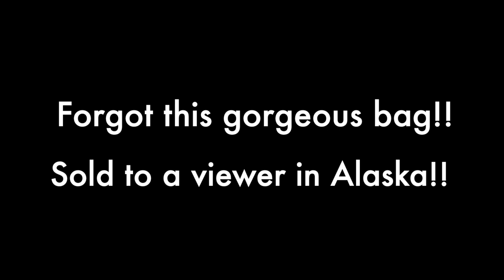What SOLD for $50 or more in my Poshmark Closet! Patagonia Lulu Club Monaco Zara Frye Vintage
In today's video I'm reviewing my TOP sales so far in 2020
This airs on February 16th so it cover about 45 days into the year.
I'm featuring items that sold for $50 or more.

Interested in any items in my Poshmark Closet?
Follow me on Poshmark @loribostonfound